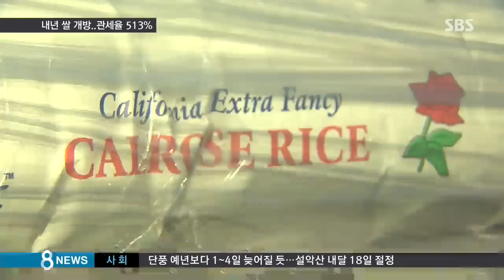[사회] 쌀 관세율 513% 확정…농민 단체 고춧가루 투척 (SBS8뉴스|2014.9.18)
정부와 여당이 오늘(18일) 당정협의를 갖고 내년부터 개방되는 수입 쌀의 관세율을 513%로 확정했습니다. 10만 원짜리 외국 쌀이 국내에 들어오면 61만 원쯤에 팔린다는 이야기입니다. 한 가마 80kg을 기준으로 중국쌀 수입가격은 51만 원, 미국쌀은 38만 원 정도가 됩니다. 우리 쌀이 17만 원이니까 외국 쌀이 훨씬 비싸긴 비쌉니다. 당정은 이 정도 격차라면 우리 쌀의 경쟁력을 지킬 수 있을 걸로 보고 있습니다. 하지만, 일부 농민들은 여전히 대책이 미흡하다면서 반발하고 있습니다.

표언구 기자가 취재했습니다.

[밥이 넘어가냐…쌀 개방 중단하라]

관세율 확정을 위해 국회에서 열린 당정협의는 농민단체 회원들이 진입하면서 아수라장으로 변했습니다.

전국농민회총연맹 회원들은 쌀 개방 반대를 외치며 고춧가루와 계란을 투척했습니다.

김무성 대표와의 언쟁도 벌어졌습니다.

[김무성/새누리당 대표 : (식량 주권에 관한 문제입니다, 대표님.) 예의부터 지키란 말이에요. 나한테 언제든지 면담 신청해요.]

40분 늦게 시작된 당정협의에서 수입 쌀 관세율은 513%로 확정했습니다.

[이동필/농림부장관 : 더 이상 우리가 관세화를 유보하면서 지불한 대가가 너무 크기 때문에 더 이상 우리가 관세화를 미룰 수는 없다.]

41만 톤가량의 의무수입물량은 계속 유지되지만, 수입량이 갑자기 늘 경우 150%까지 긴급관세를 더하는 보호장치도 마련했습니다.

또 일체의 다른 무역협상에서 쌀 관세를 철폐하거나 축소하는 일이 없도록 했습니다.

정부는 확정된 관세율을 WTO에 통보한 뒤 다음 달부터 3개월 동안의 본격 협상에 돌입합니다.

하지만 일부에선 당초 예상보다 높은 관세율 때문에 WTO 검증 과정에 2~3년이 더 걸릴 수도 있다고 우려합니다.

또 다른 무역협정인 TPP 등 FTA에서 높은 관세율을 지켜내기가 쉽지 않을 거란 시각도 있습니다.

[김영호/전국농민회총연맹 의장 : 지금까지의 개방농정도 모자라 마지막 남은 쌀마저 개방하지 못해 안달이 나 있다. ]

정부는 쌀 고정직불금 단가를 올리고 쌀값 하락 때 지급하는 변동직불금제도 유지하는 등 농가 지원책도 마련했습니다.

하지만 국내 쌀 산업 생존의 관건은 결국은 높은 관세율을 지켜내면서 국산 쌀 경쟁력을 높이는 일입니다.